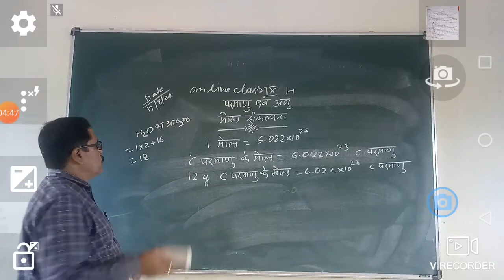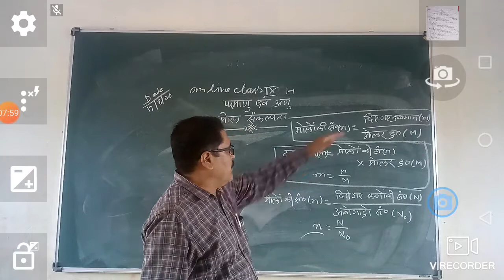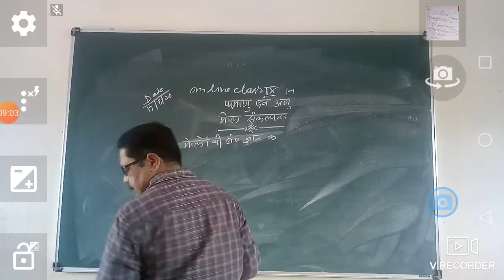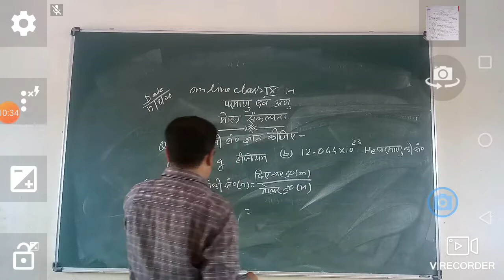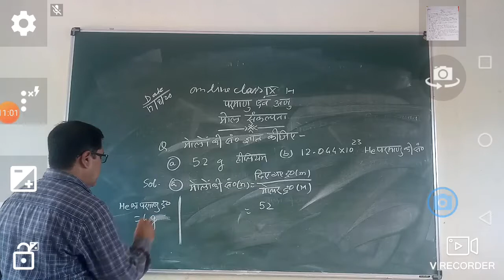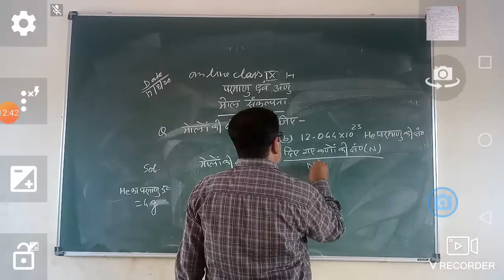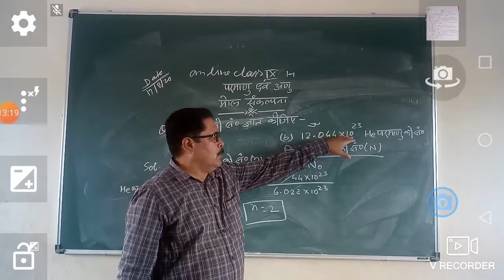9th | Chemistry | Hindi | Mole concept |Karn Sir